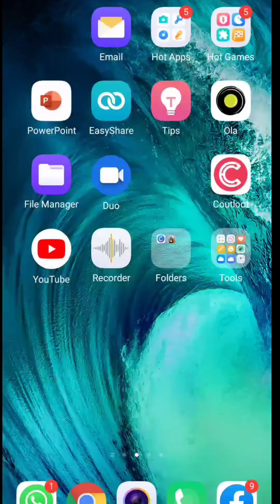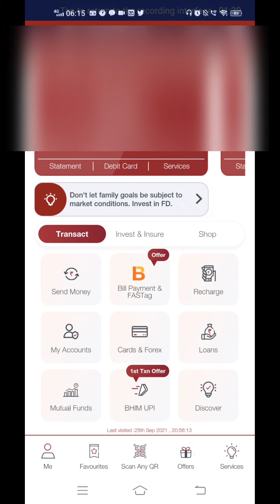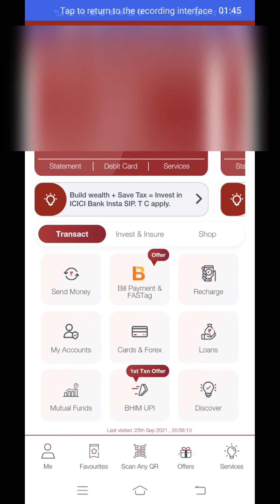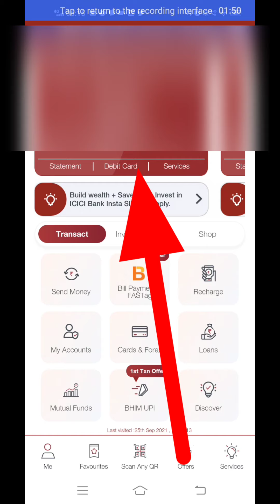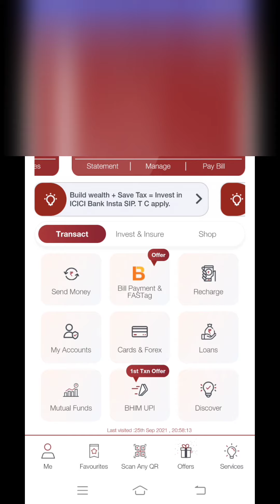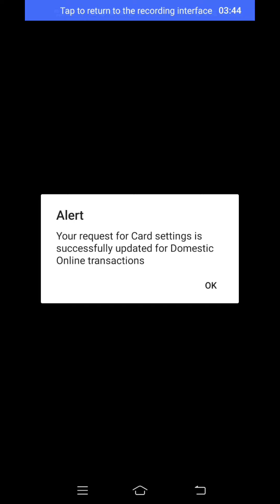With a simple trick you can save your account from online fraud | Icici Bank I mobile app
Hi friends, In this video we are going to watch , how can you save your account from online fraud.

Table of content/Topics covered
0:00 Intro
1:02 log into imobile app
1:25 Select your debit card
1:30 turn off all options of online transaction
2:49 Select your credit card
3:00 turn all options of online transaction